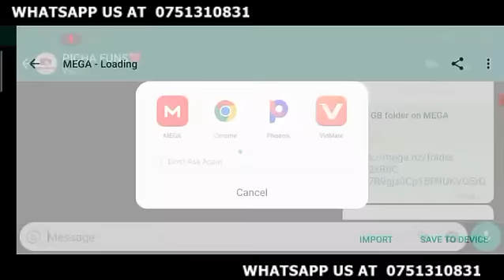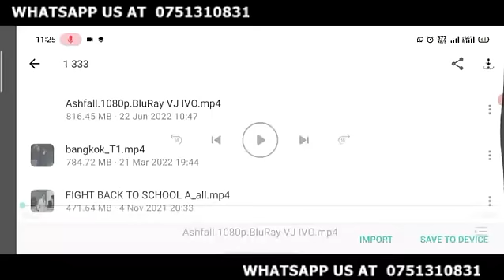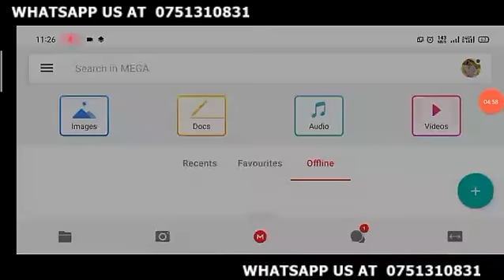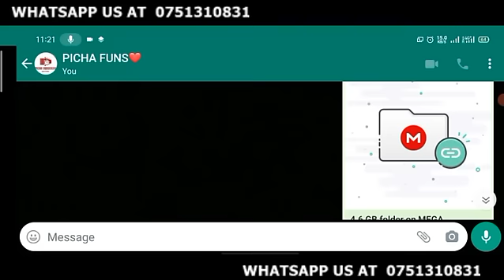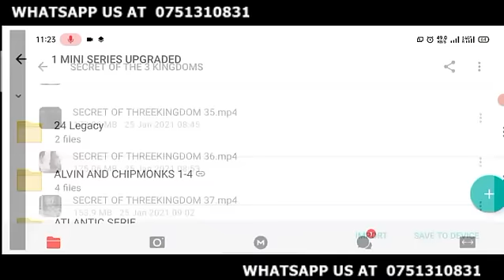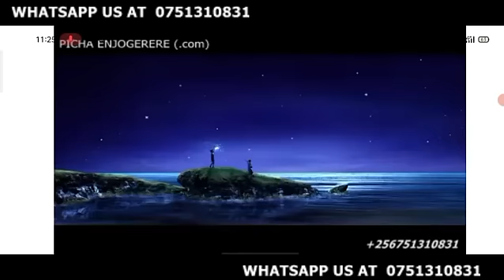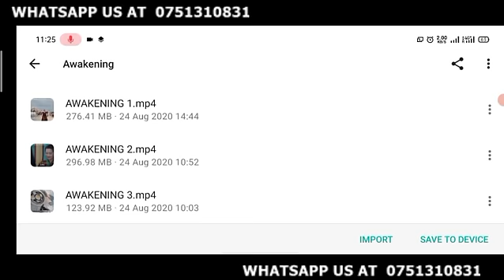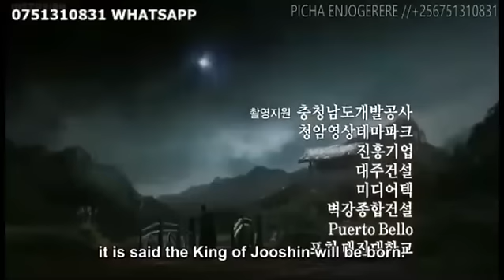THE KOREAN KING 1 VJ LITTLE T VJ SAMMY VJ SHAOKHAN VJ EMMY VJ VJ JUNIOR TRANSLATED MOVIES MUNOWATCH